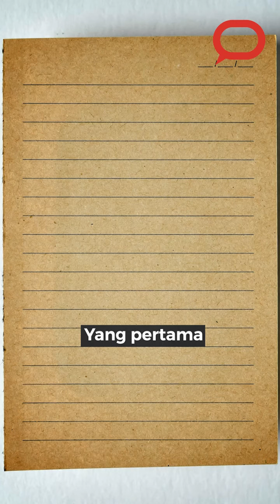Cara ampuh agar larangan plastik sekali pakai sukses 👌🏽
Meskipun berbagai larangan sudah terbit, produksi, penggunaan, dan pembuangan plastik terjadi di lintas negara maupun benua. Karena itulah, kesuksesan larangan penggunaan produk plastik tidak bisa hanya diukur dari kebijakan di satu negara.